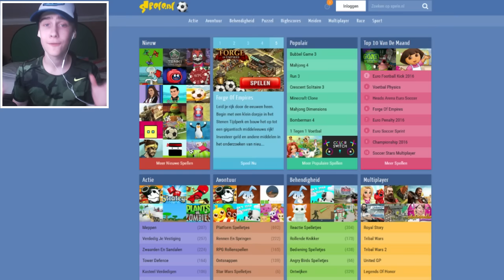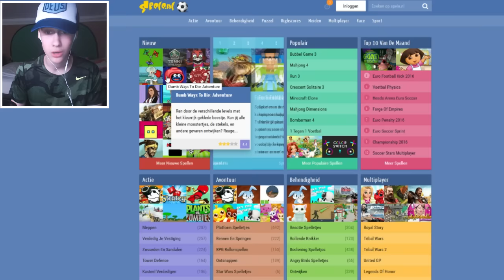IEDEREEN KENT DIT! (3 Gratis Spelletjes)